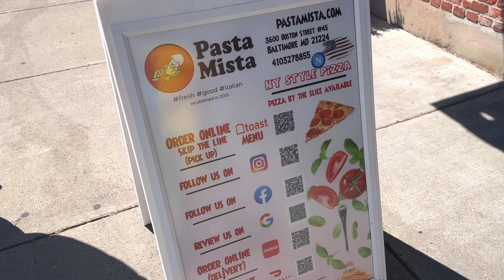Christian And Joey Tries Pasta Mista’s Pizza For The First Time!